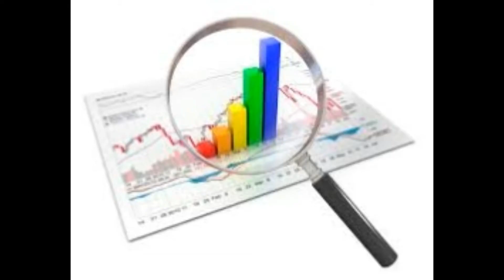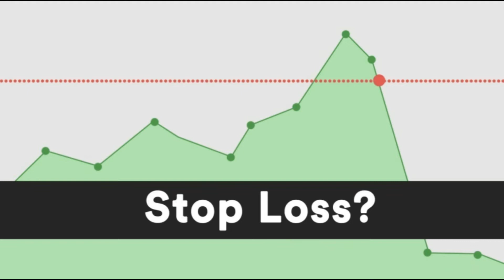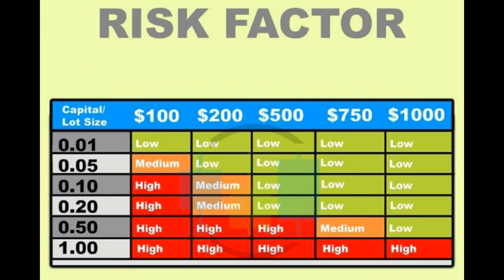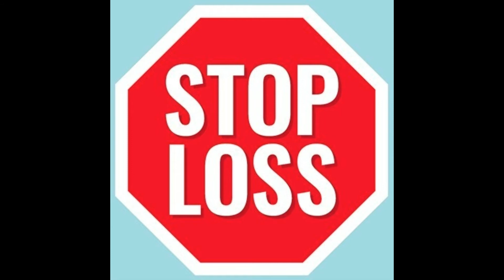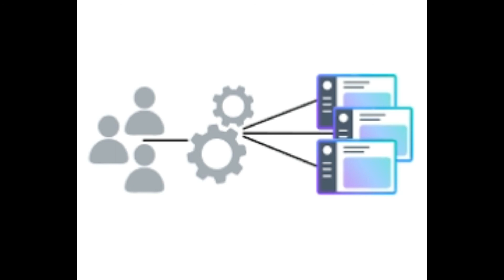10 GOLDEN RULES FOR FOREX TRADING EVERY TRADER MUST REMEMBER THESE BEFORE TRADING PART :07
Top ten golden rules for trading of Forex Pairs,Stocks,Commodities, etc
Follow these rules for a successful trading and become a professional trader